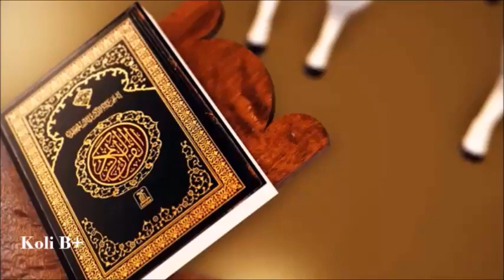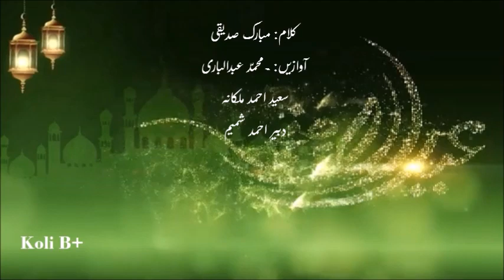Is Baar Roze Eid Pe Ehsan .... Eid Mubarak